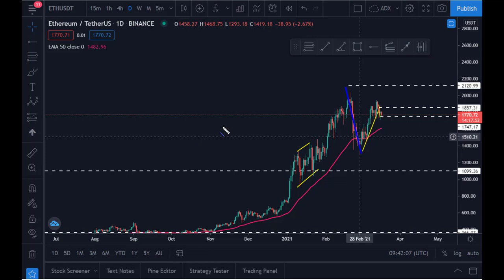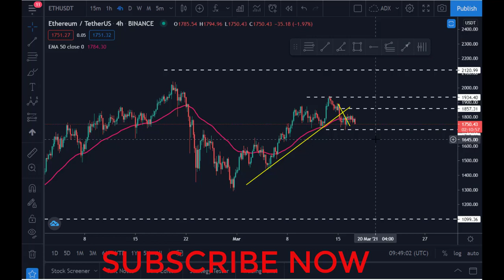THIS ETHEREUM MOVE WILL CHANGE THE MARKET!!!(ATH Break OR Dump?)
BYBIT TRADING (Get upto $200 bonus)

Learn How To Trade ..Book my one on One Mentorship
SKype:samnebo